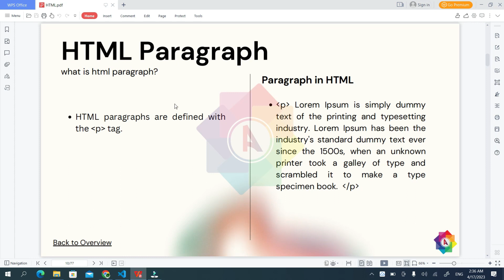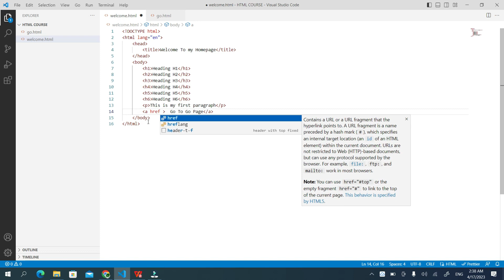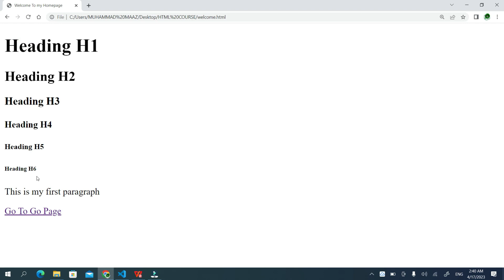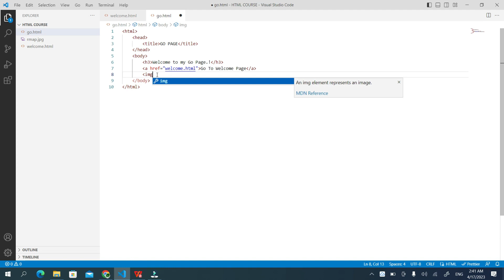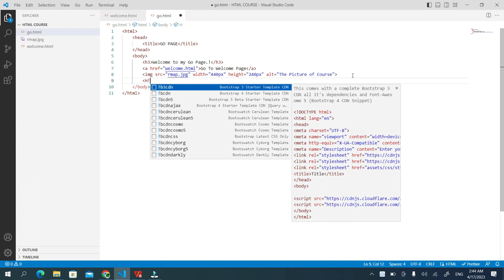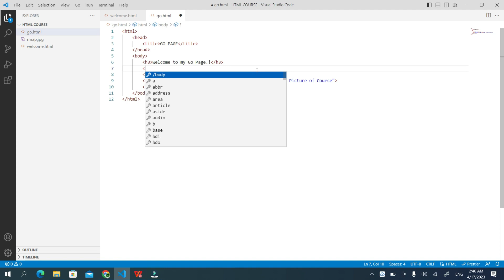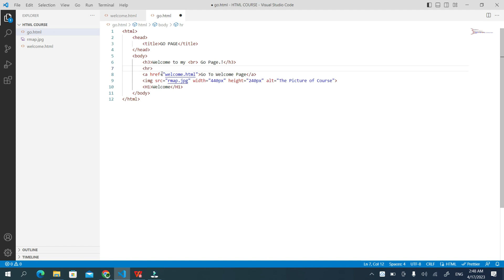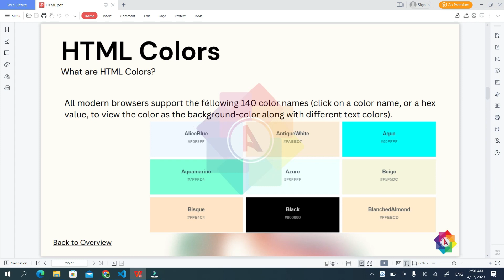Image, Link, Element, Nested Element In HTML - Road Map To Become Web Developer 2023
Free HTML Course For Beginners - Road Map To Become A Web Developer in 2023

Learning will be like
HTML - CSS - JS - PHP - MYSQL

Throughout the series we learn how to become a web developer.

In this video , we will learn about Images, anchors tags , Elements , Nested Elements, Guides, Case Sensitive, Self Closing Tags and many more.

In this course we learn how to make a website or web Application. HTML 5 is the most commonly used language for making websites.  We can use HTML, CSS , JS & PHP for making beautiful web using frameworks like WordPress and Shopify.

We can able to design custom website after learning HTML & CSS.
Programmable part or the Dynamic Website must required programming languages Like JS , PHP , NODE JS, Python and many other.